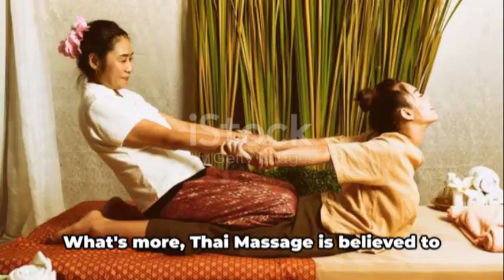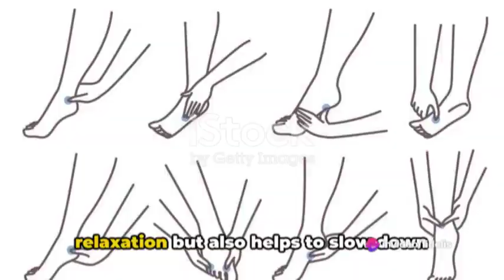Soothing Sleep: Unwind With Thai Massage for Deep Relaxation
n this video, immerse yourself in the ultimate relaxation experience with a soothing Thai massage session. Let go all your worries and stress as skilled hands work their magic to ease tension and promote deep relaxation. The ancient techniques of Thai massage, combined with tranquil music and calming ambience, will transport you to a state of pure bliss. Discover the power of touch and unwind with this therapeutic massage for a rejuvenating sleep like never before. Treat yourself to a moment of serenity and enter a realm of tranquility with a Thai massage for deep relaxation.